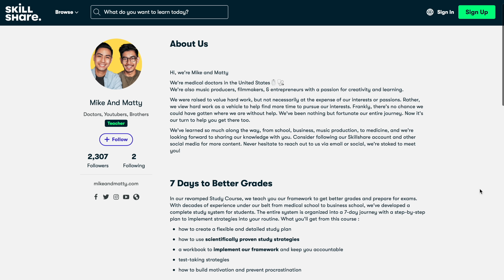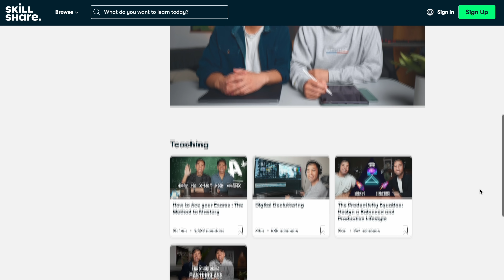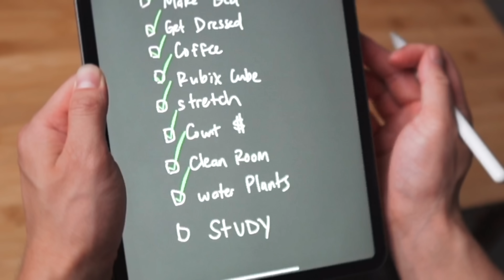A Productive Day in the Life at Cajun Koi Academy (Kuma)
A sort-of-not--realistic-idk-you-decide day in the life of a Kuma student. Slow and steady wins the long game. Right?